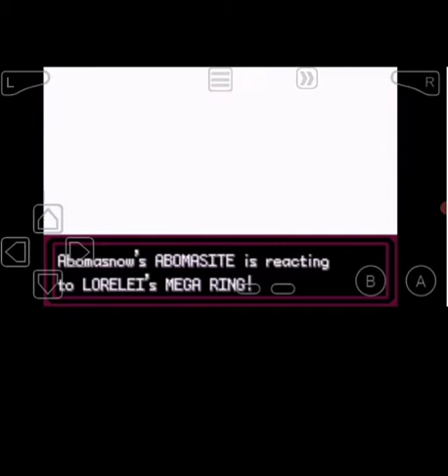Pokemon last fire🔥🔥red.indigo plateau.me vs elite four Lorelei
lo Maine upload kr diya,
Pokemon last fire red (Bohot hard) 😂😂